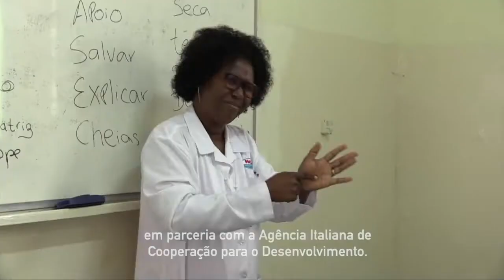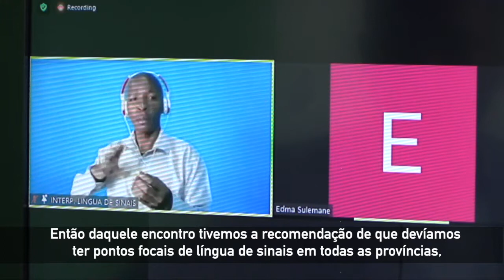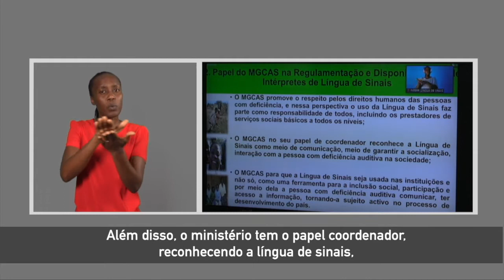COVID-19: USO DA LÍNGUA DE SINAIS DEVE SER OBRIGATÓRIO EM TODAS COMUNICAÇÕES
Mais detalhes em:
Seis meses depois de se registar os primeiros casos da covid-19 em Moçambique, o governo e organizações que trabalham em prol das pessoas com deficiência procuram estratégias para tornar a resposta a este problema mais inclusiva.
Para o efeito, estas organizações propõem o uso obrigatório da língua de sinais moçambicana em todas as comunicações sobre a pandemia.